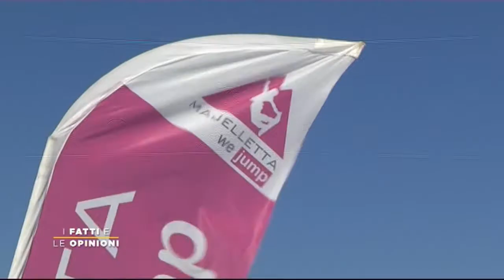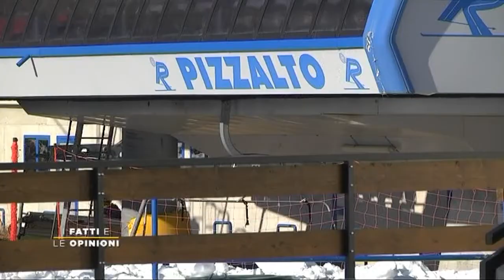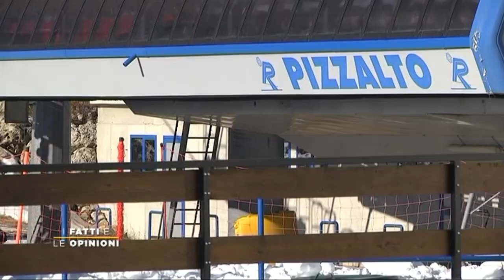I Fatti e Le Opinioni del 27/12/2021